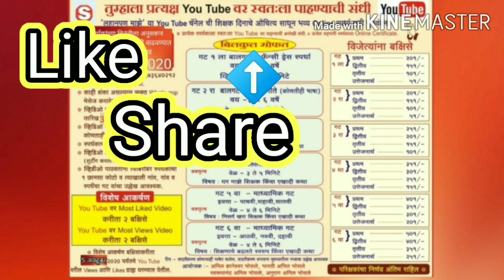लहानपण माझे ll mazelahanpan llफँसी ड्रेसll स्पर्धक :आरुष अभिजीत धायगुडे llस्पर्धक क्र.068 llगट 1 ला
स्पर्धकाचे नाव :  आरुष अभिजीत धायगुडे